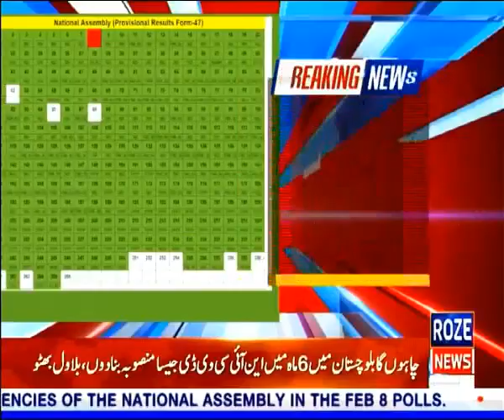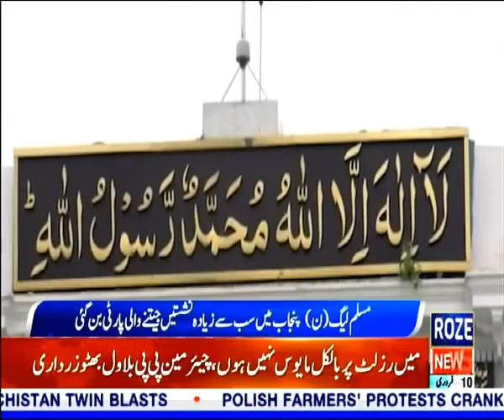Who is on top | Pakistan Elections 2024 | Roze News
قومی اسمبلی میں کس کی برتری؟؟؟